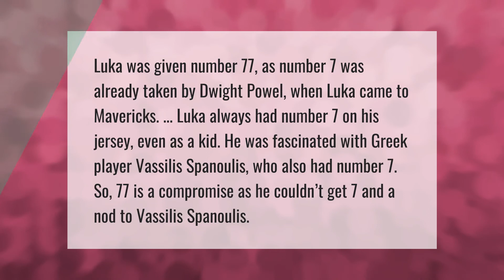Why does Luka wear 77?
How Many Points Does Luka Doncic Have • Why does Luka wear 77?

Laura S. Harris (2021, May 31.) Why does Luka wear 77?
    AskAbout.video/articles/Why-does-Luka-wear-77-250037